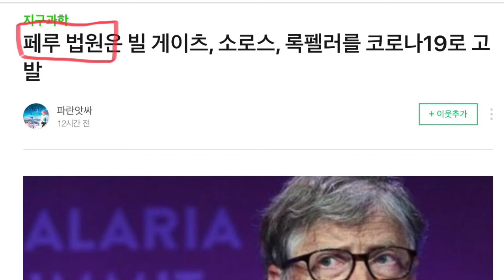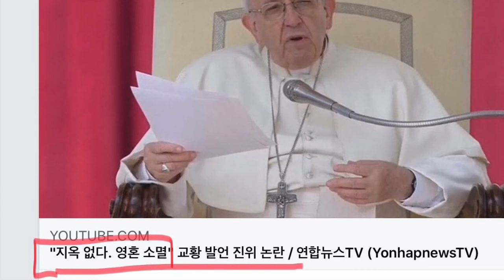중공중심을 주장한 소로스, 크라켄을 폭로한 린우드 (21.01.13)